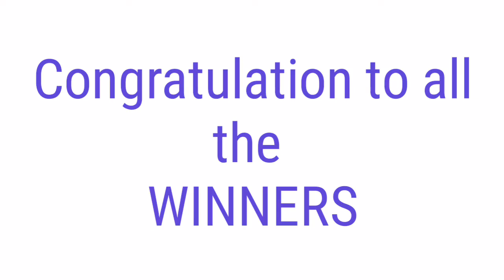STL - NUEVA ECIJA,NUEVA VIZCAYA APAYAO,KALINGA August 4, 2021 3RD DRAW RESULT